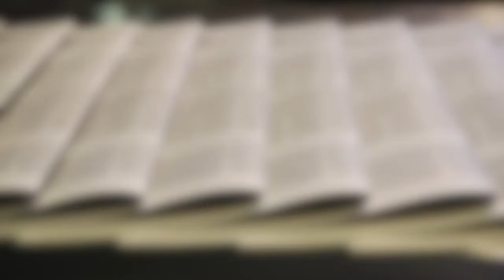Daily Disciple Sermon Bumper